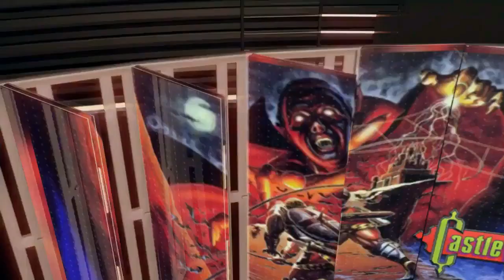Medievil (Gameplay Español, Ps1) Capitulo 5 El Pueblo Durmiente